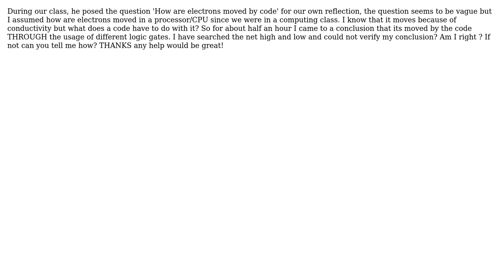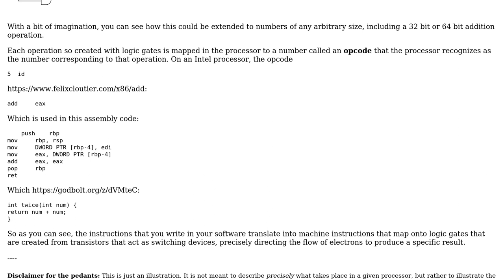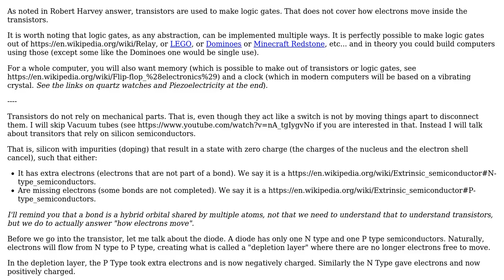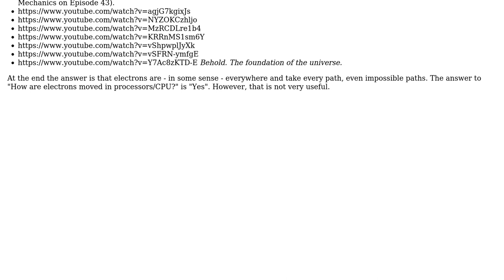Software Engineering: How are electrons moved in processors/CPU? (2 Solutions!!)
Software Engineering: How are electrons moved in processors/CPU?

With thanks & praise to God, and with thanks to the many people who have made this project possible! | Content (except music & images) licensed under CC BY-SA | Music | Images & others | With thanks to user Theraot user Robert Harvey user Monsi and the Stack Exchange Network Trademarks are property of their respective owners. You are responsible for your own actions.